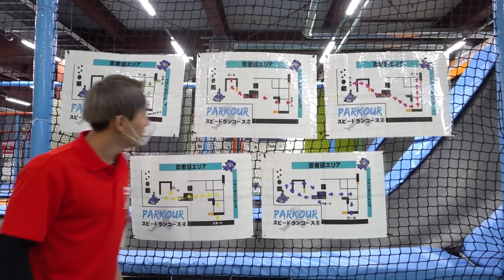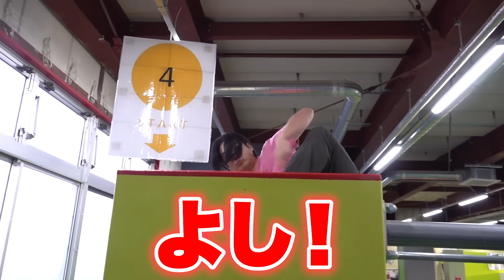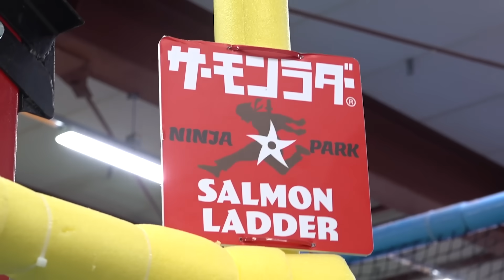SASUKEくらい本気なアスレチックに挑戦してみたら身も心も破壊された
撮影協力：ニンジャ パーク武蔵浦和店さん

PIXTA